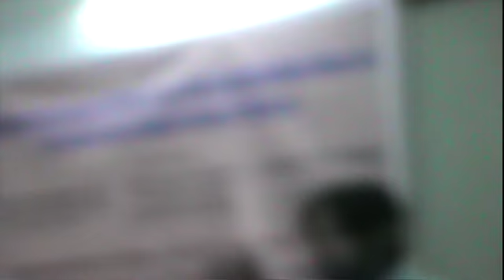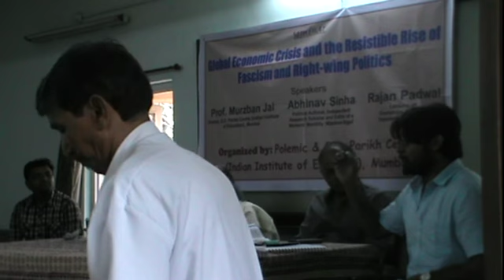Speech on Global Economic Crisis and the Resistible Rise of Fascism and Right-wing Politics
Mumbai, 13.3.15 Polemic Seminar 3